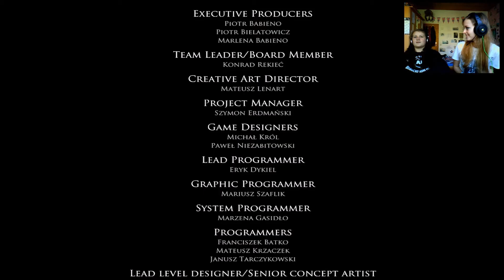LAYERS OF FEAR [013] - Selbstverliebt [ENDE]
Unterstützt den Entwickler und kauft euch das Spiel :)

Aufnahmepogramm: Bandicam
Headset: Razer Kraken USB